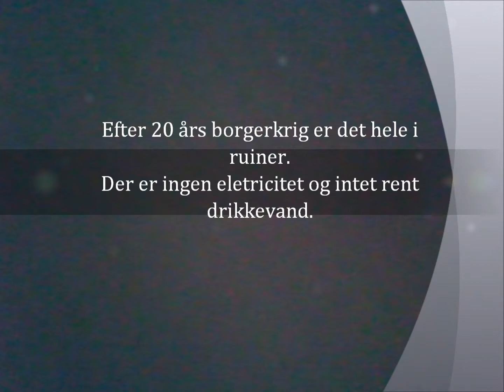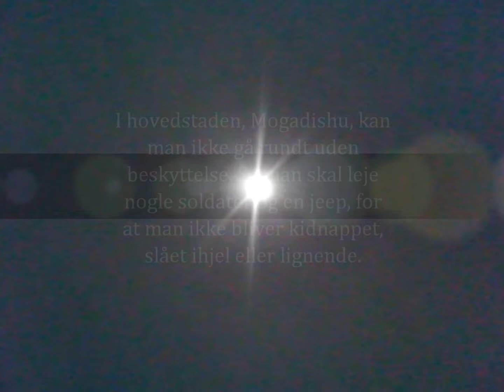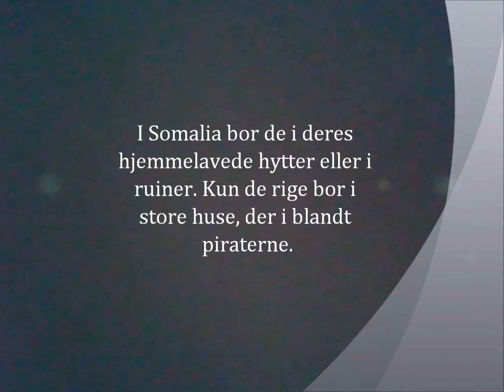Somalia - et land i krise - projekt